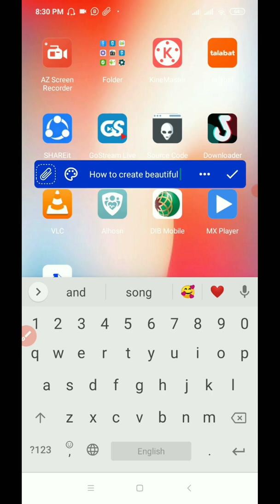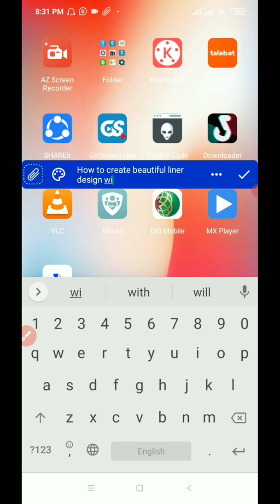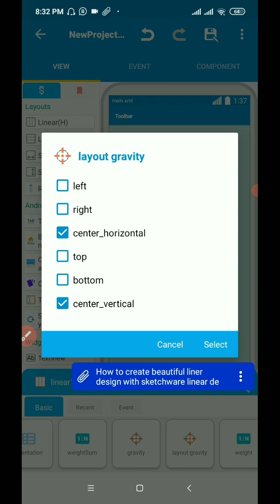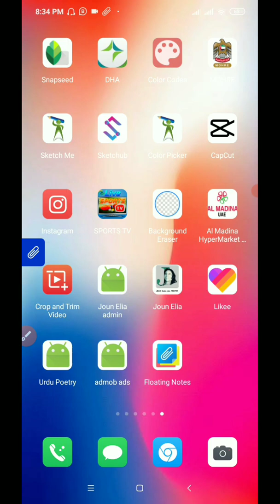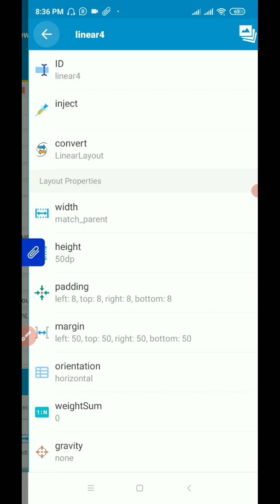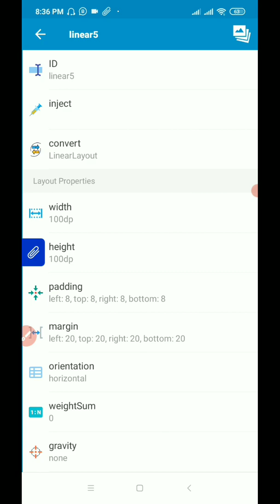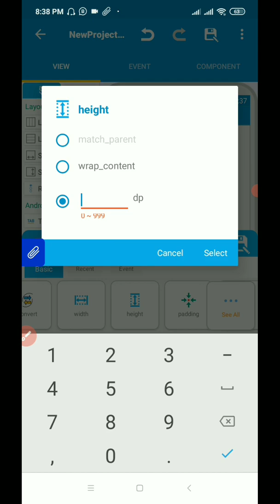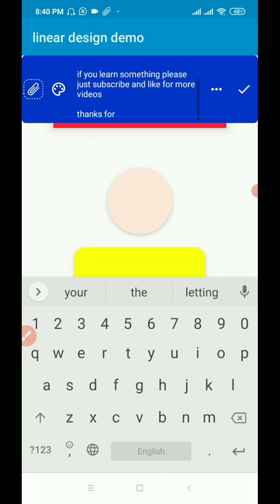Corner Round and Shadow with Color in Sketchware | sketchware me rounded corner kaise banaye